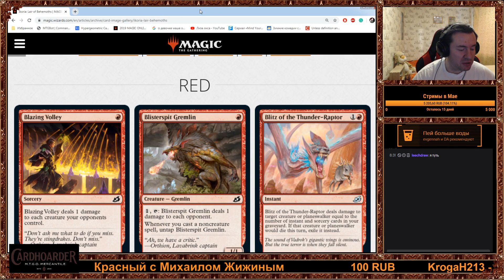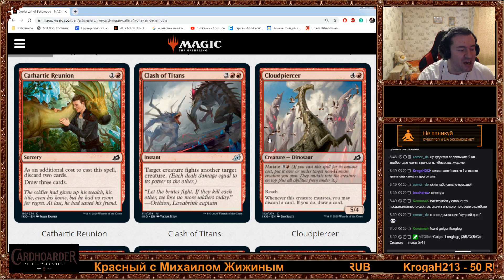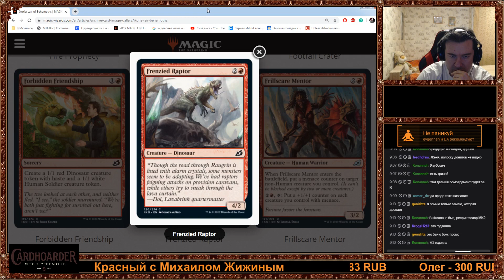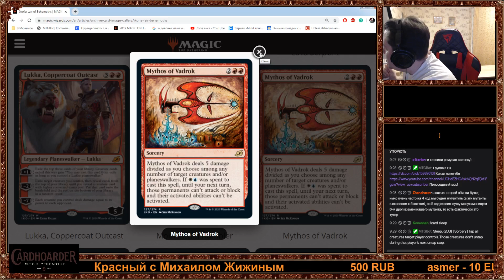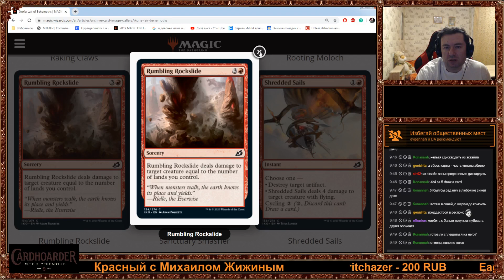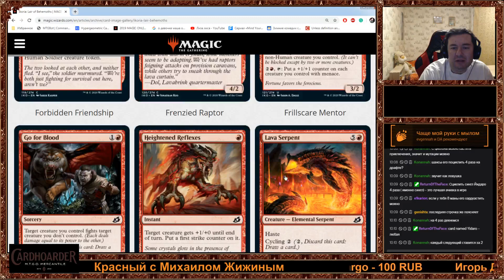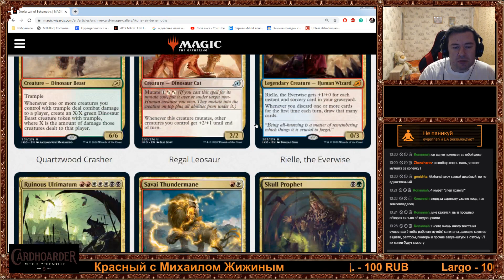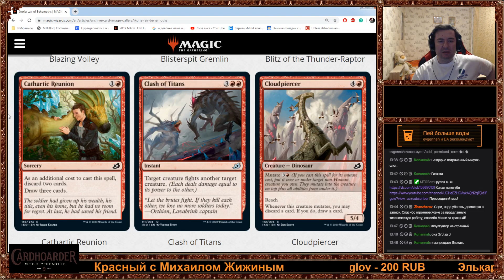Лимитедный обзор Икории №5. Красный с Михаилом Жижиным